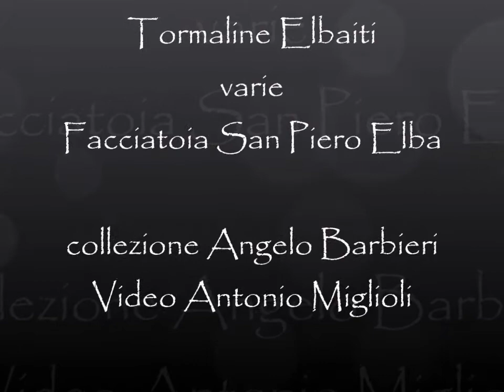Tormaline nobili Facciatoia, San Piero in campo Isola d' Elba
Un grande esemplare che presenta un notevole numero di cristalli di Tormalina nobile di differente tipologia. Colpisce la diversità di  cromatismo e di varietà tra cristalli di Elbaite a pochi centimetri di distanza.   Questo esemplare proviene da un mitico ritrovamento avvenuto nel 1975